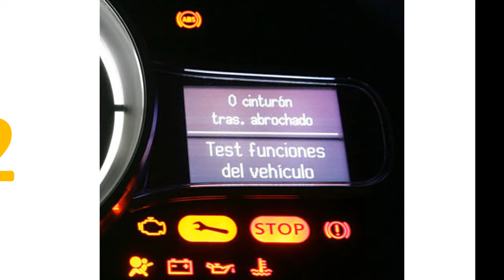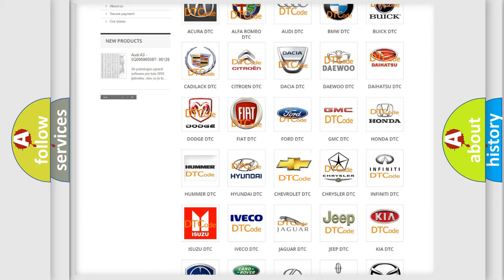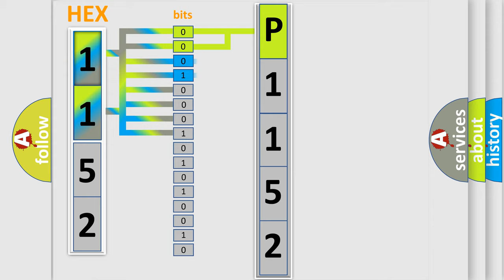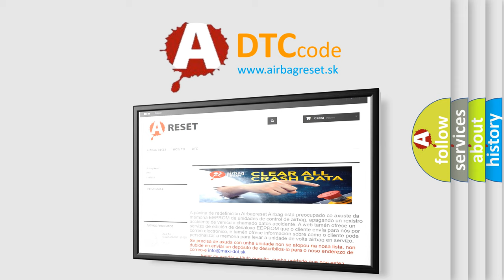DTC Chevrolet P1152 Short Explanation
Contents:
0:21 Basic DTC analysis according to OBD2 protocol standard.
1:48 Insight into programming
2:58 A diagnostically understandable description of the Diagnostic Trouble Code
3:05 Basic error definition

Make:
Chevrolet
Code:
P1152
Definition:
Engine Immobiliser System Malfunction
Description:
Error occurs in communication between ECM and transponder key ECU assy,and in communication line. Communication key code is different in communication with transponder key ECU.
Cause:
 Wire harness Transponder key amplifier (Transponder key amplifier) Transponder key ECU ECM